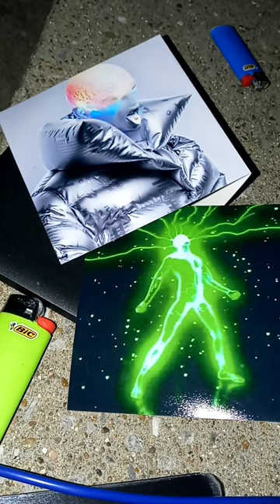VID 28463 83746 yaza(1)